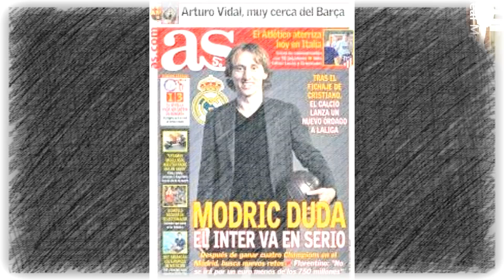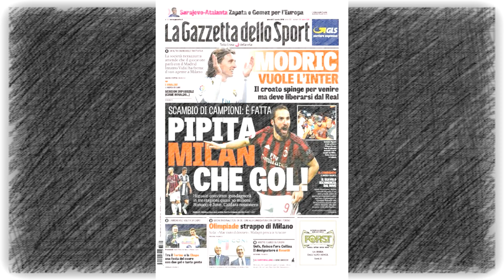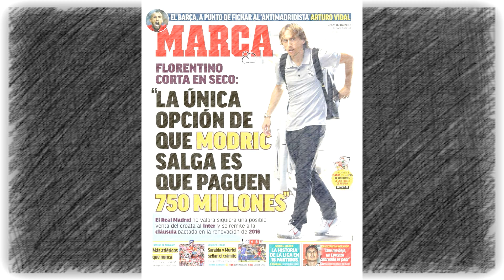EL JUGADOR TOP QUE SE QUIERE IR DEL REAL MADRID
Uno de los mejores jugadores de la plantilla del Real Madrid se quiere ir al final de temporada. Les contamos de qué jugador se trata, dónde quiere irse y por qué quiere irse.